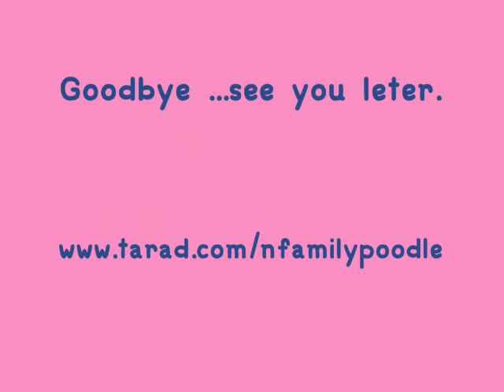2 boy yorkshire 6 week by N.family poodle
yorkshire 6 week